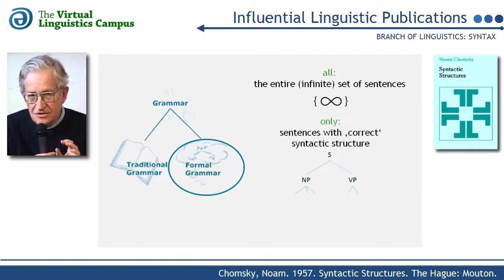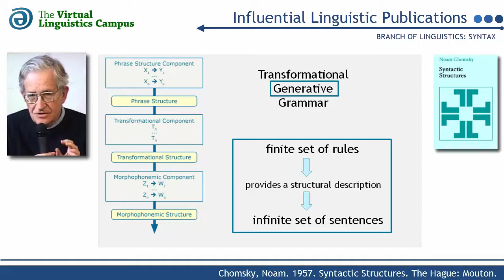Syntactic Structures ☆ Linguistics Lecture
) In this Linguistics Lecture you will learn more about: What is Syntactic Structures? Get some fundamental facts, informations and explanations about this topic, easy to understand and clear presented.

"Syntactic Structures is the first book by American linguist Noam Chomsky, originally published in 1957. A seminal work in 20th-century linguistics,[6] it laid the foundations of Chomsky's ideas on generative grammar."